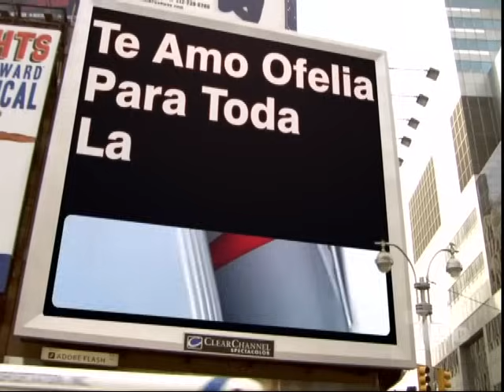Más Sabe el Diablo | Capítulo 9 | Telemundo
Capítulo 9
Video oficial de la novela de Telemundo Más Sabe el Diablo  completo: Manuela Dávila (Gaby Espino) Angel Dominguez (Jencarlos Canela)

Mas Sabe el Diablo:
Más Sabe el Diablo es la historia de la vida de Ángel que va a vivir en medio de un camino de equivocaciones, pero su gran error será enamorarse de una mujer prohibida, un amor que marcará su sentencia.